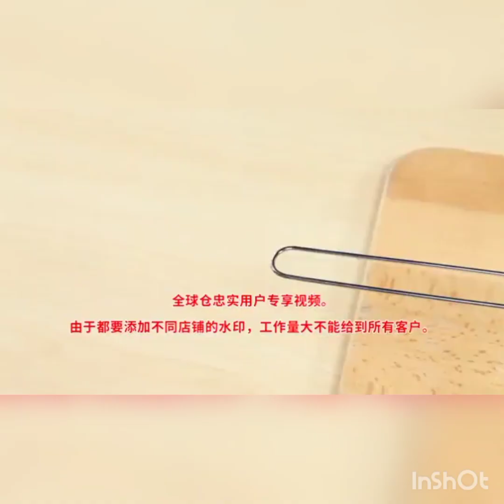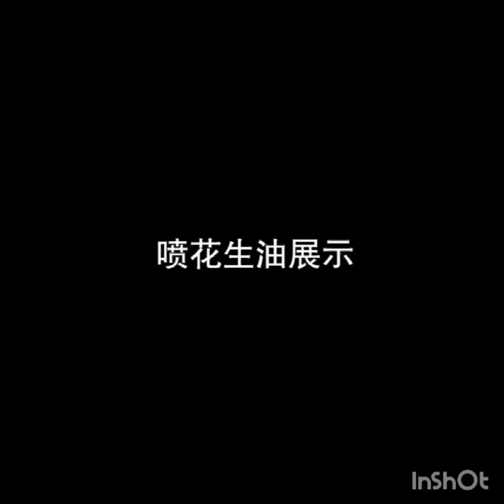TOP 19 AMAZING KITCHEN GADGETS OF 2022😍 New Gadgets!